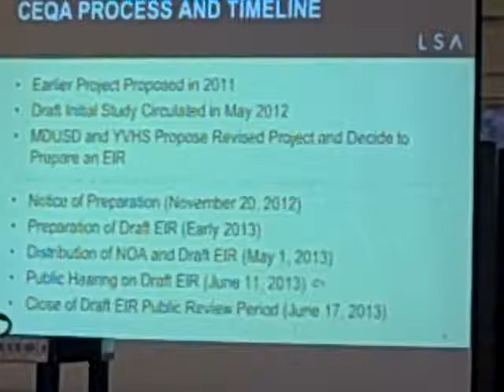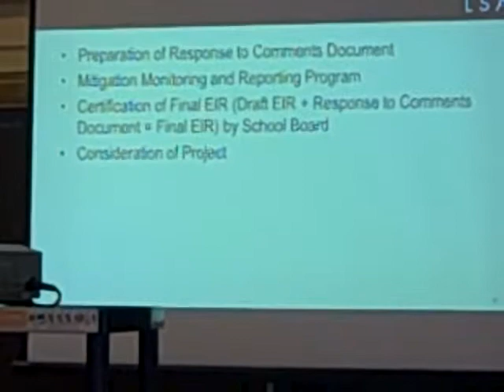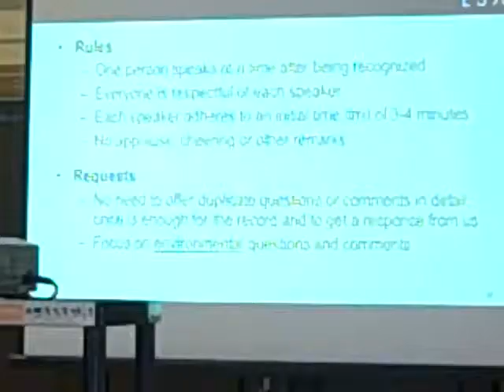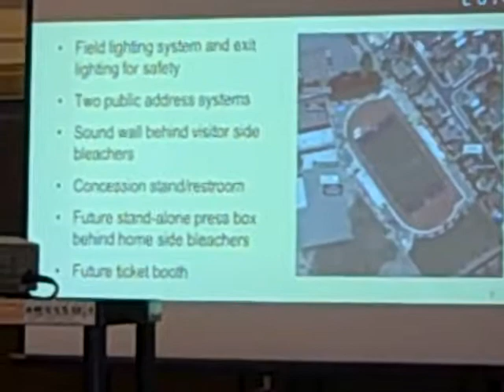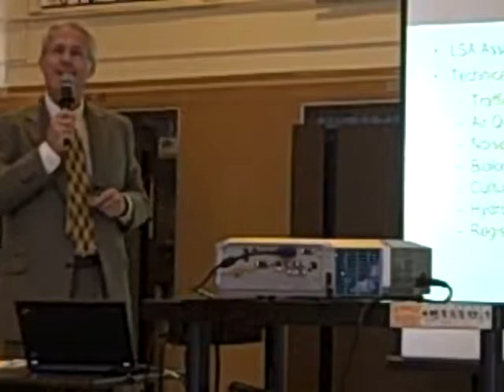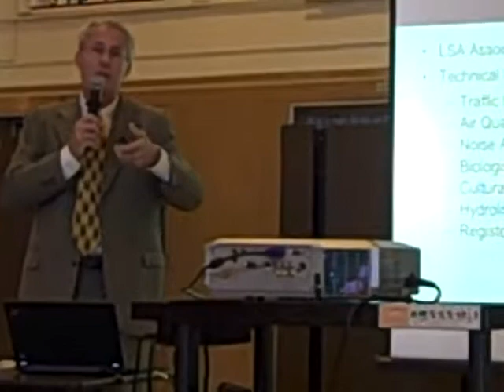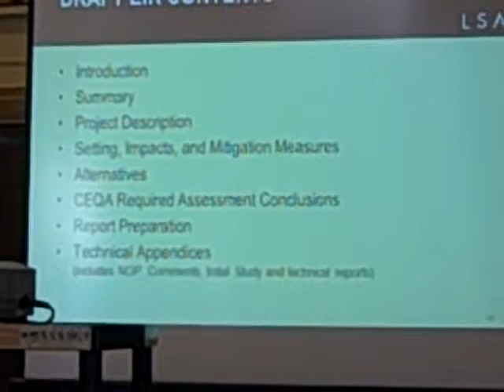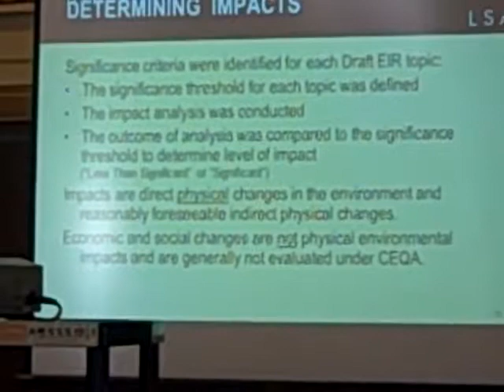MDUSD YVHS EIR, part 2